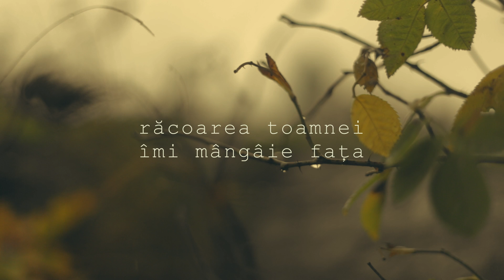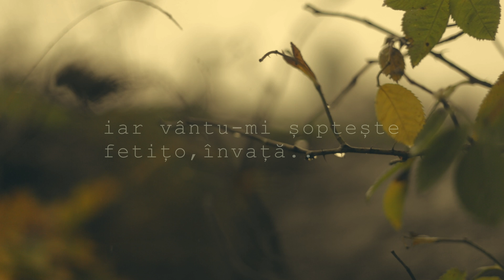Ana Kui - Zi de toamnă ( Official Lyric Video )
O piesă foaaarte dragă inimii mele, parte din album meu "Gânduri țesute".

Muzică & Versuri - Ana Kui
Producție muzicală - Johnny Kui
Mix & Master - Cătălin Ivașcu
Video - Zerni Roxana, Denisa Kui